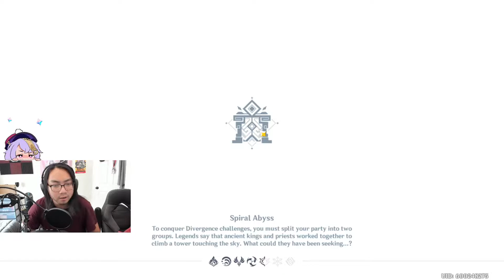GETTING REKT BY 2.0 SPIRAL ABYSS!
android52SYNTAX ERROR - super anime groove 3d world (plexi remake)
Anne Happy - Naru Maru Ma Ru (Moe Shop Edit) Plexi Remake
bad and boo night fever - Plexi Music
FIRE EMOJI - Plexi Music
eiiwun. - you n' i (rainlord)